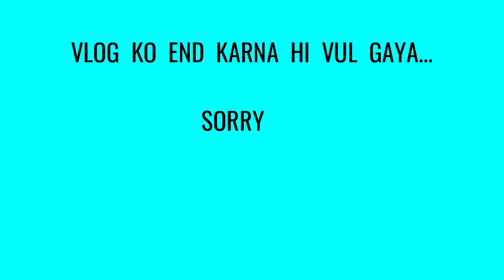Durga Puja Vlogs| Top 3 Pandals in Kolkata| Nil&Situ VLogs